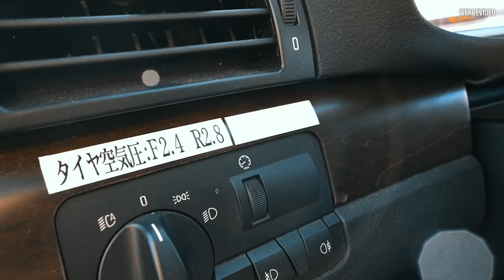BMW E46 M3 DOKU Folge 1 - Wir bauen einen JUGENDTRAUM!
Jetzt gehen wir diesen Traum an.
Der ein oder andere von euch hat das Ergebnis vielleicht schon auf der Essen Motorshow gesehen und kennt bereits das Ergebnis, dennoch zeigen wir euch in dieser mehrteiligen Videoreihe den Aufbau des M3s.

Eine große Rolle bei diesem Projekt spielt Max von MX Motorsports.